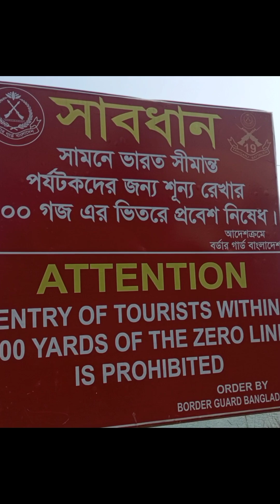# নীল জলের অপরূপ লালাখাল, সিলেট lalakhal sylhet blue water #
ভারতের চেরাপুঞ্জির ঠিক নিচেই লালাখালের অবস্থান। চেরাপুঞ্জি পাহাড় থেকে উৎপন্ন এই নদী বাংলাদেশের মধ্য দিয়ে প্রবাহিত। লালাখালের পানি নীল। মুলতঃ জৈন্তিয়া পাহাড় থেকে আসা প্রবহমান পানির সাথে মিশে থাকা খনিজ এবং কাদার পরিবর্তে নদীর বালুময় তলদেশের কারনেই এই নদীর পানির রঙ এরকম দেখায়। লালাখাল নদীতে অসংখ্য বাঁকের দেখা মেলে।